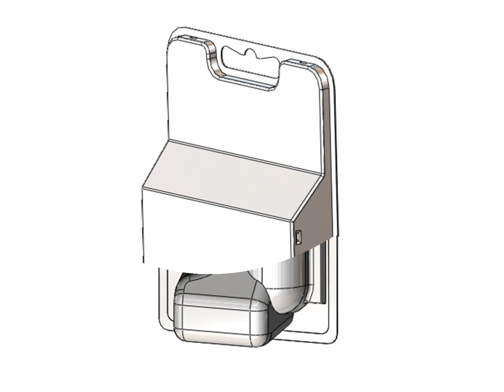FOOD & COSMETIC PACKAGING SLIDES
A brief slide show to spot the best packing solution for your needs.
And we can suggest more!